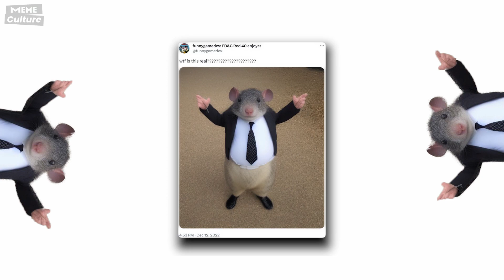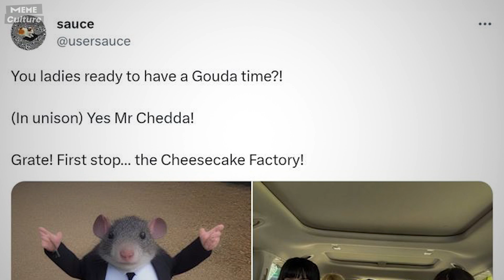Mr Chedda meme. Dressed mouse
Meme Culture. Hi. Want to know who Mr. Chedda is and why he's more famous than you?